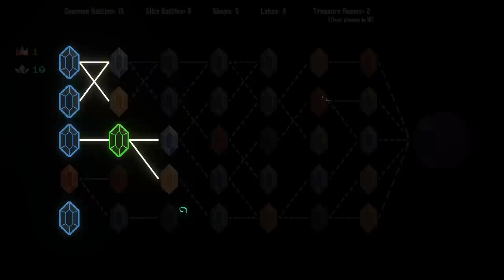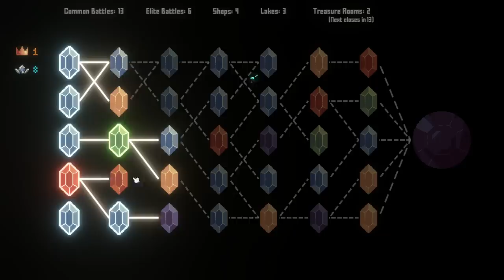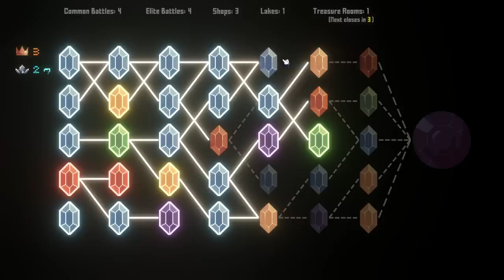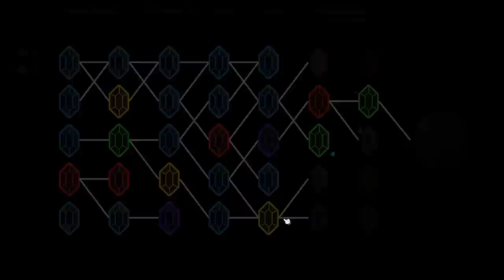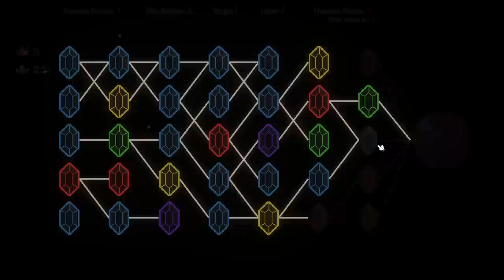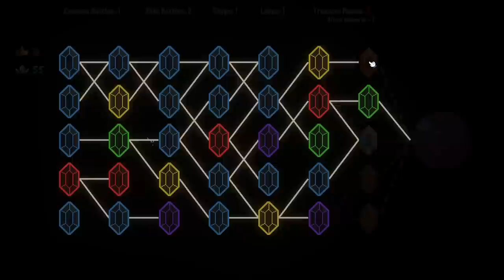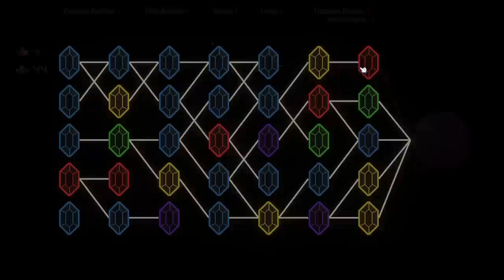Real-Time Hybrid Autobattler Roguelike! | Let's Try: Spire of Glory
Surpass the challenges of the Spire. Your legacy begins now. Prove your worth.